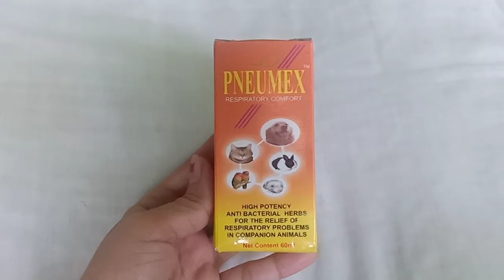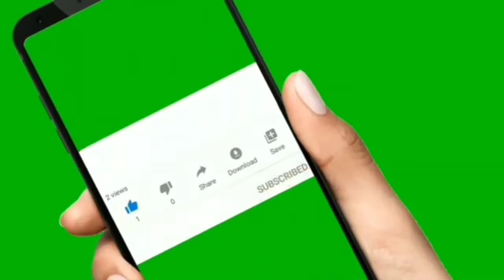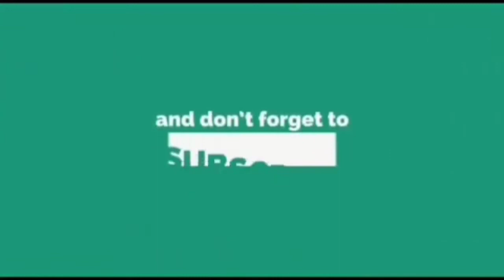MABISANG GAMOT SA UBO AT SIPON NG ASO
Magandang araw mga hoomans.
For today's video ay share ko sa nyo young gamot na pinainom ko sa sinisipon at inuubo kong aso.

Additional Information:
Ginger-Garlic Fermented Extract;
Contrary to common belief that ginger and garlic are both dangerous to companion animal's health, studies have established the most ideal synergistic relationship between the two herbs. Garlic that causes adverse reaction or allergy are those raw and spoiled ones. With a very careful technique in extraction procedure, we assure that only essential components are being made available.